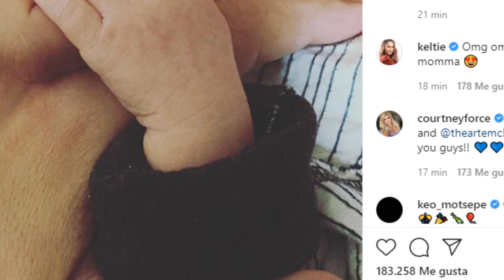The moment Nikki Bella put a sweet kiss on her son's forehead made John Cena jealous